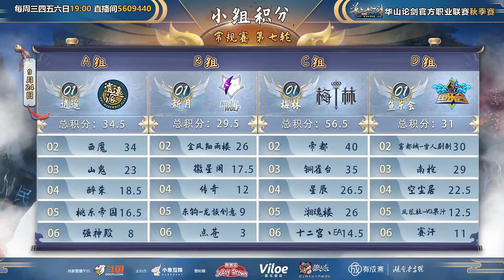【华山论剑 S10 2020秋季赛常规赛 】第七轮 赛后感言【20200924】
十二宫：开岸、西魔：Joker、梅林：小马、桃乐帝国：广宇、帝都：雨神末路、逍遥：逆光、铜雀台：Chloe、星辰：调皮、醉杀:佩奇、强神殿：白毛、湘魂楼：若芮、山鬼：Yipfung